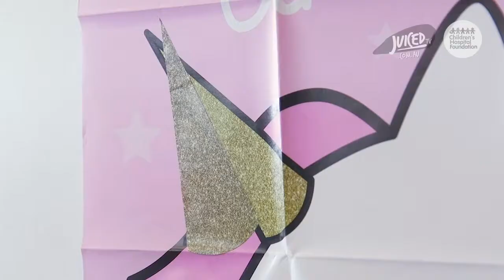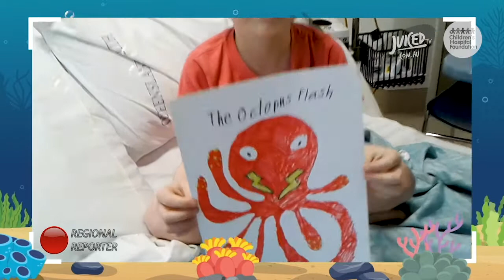THE JUICIES AWARDS 2020 NIGHT 1!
Welcome to the first night of the Juicies Awards 2020!
Hosted by our 2016 Juicies Hall of Famer Ula, tonight we are bringing you the Superstar Swagger, Animal Whisperer and Adventure Enthusiast awards!
A huge congratulations to the winners of these categories!

Copyright Juiced Enterprises Pty Ltd 2020